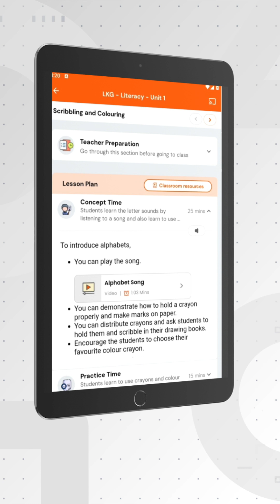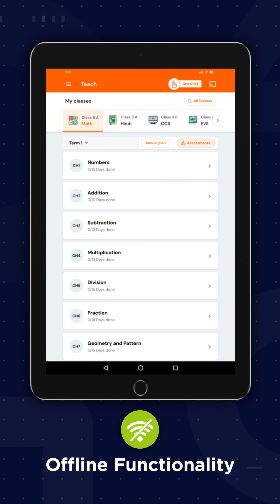Pinnacle+ Teacher App: Transform every teacher into a Super Teacher